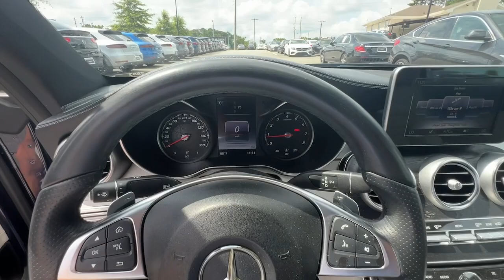2017 Mercedes-Benz C-Class Marietta, Powers Park, Fair Oaks, East Cobb, Sandy Plains 5863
Lunar Blue Metallic Used 2017 Mercedes-Benz C-Class C 300 available in Marietta GA at Malones Automotive. Servicing the Marietta, Powers Park, Fair Oaks, East Cobb, Sandy Plains, GA area.

Malones Automotive
1827 Lower Roswell Rd